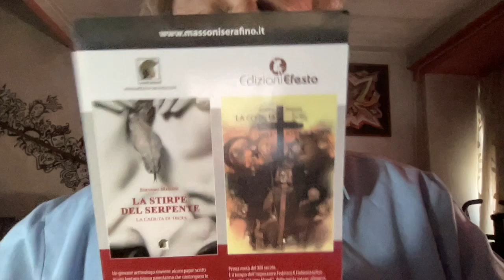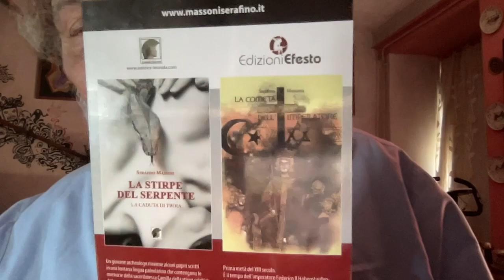8 settembre 1943